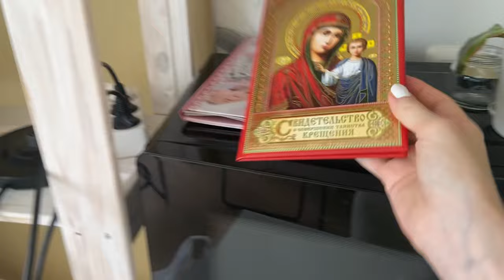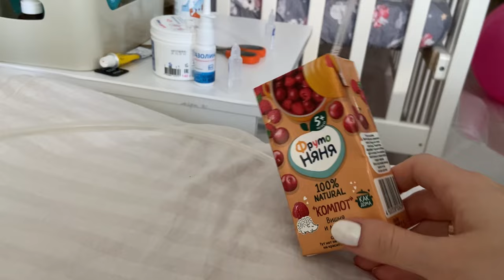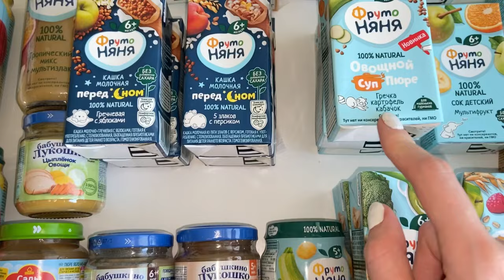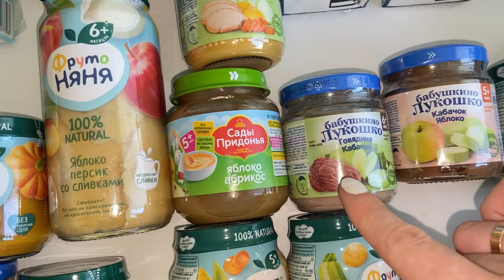11.07.2024- как прошло крещение , мы так рады 😀 наши впечатления 💖